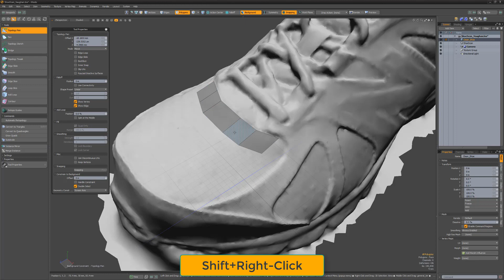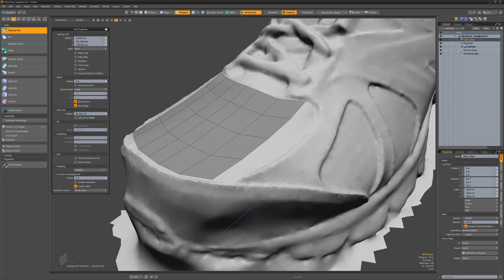Modo Essentials - Topology Pen